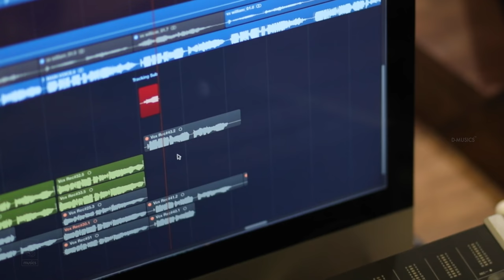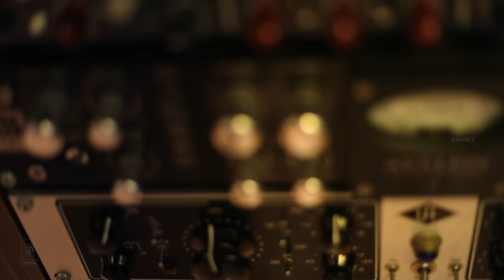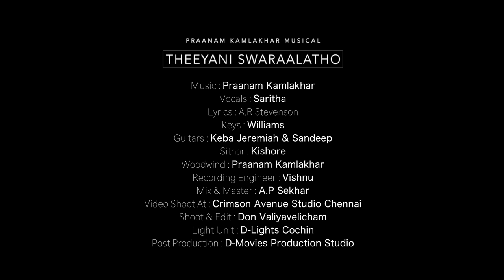Theeyani | Telugu Christian Song | Saritha Imadabathuni | Pranam Kamlakhar | A.R Stevenson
Lyrics : A.R Stevenson
Composition & Music Arrange : Pranam Kamlakhar
Vocal : Saritha Imadabathuni
Keys : Williams
Guitars : Keba Jeramiah & Sandeep
Sithar : Kishore
Woodwind : Pranam Kamlakhar
Recording Engineer : Vishnu
Mix & Master : A.P Sekhar
Video Shoot At : Crimson Avenue Studio Chennai
Shoot & Edit : Don Valiyavelicham
Light Unit : D-Lights Cochin
Post Production : D-Movies Production Studio

D-Musics Productions ©℗®